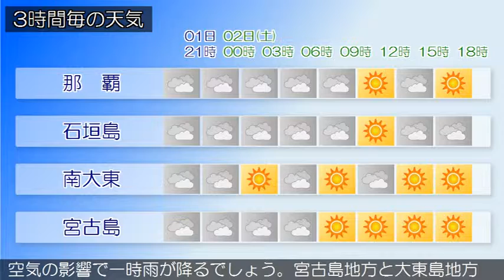2019/03/01 沖縄地方の天気予報 夕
沖縄地方は、高気圧のへりにあたり雲が広がっていますが、雲のすき間で晴れています。１日の沖縄地方は、高気圧のへりにあたり次第に曇る見込みです。２日は、沖縄本島地方と八重山地方は、高気圧のへりにあたり曇り、与那国島地方では湿った空気の影響で一時雨が降るでしょう。宮古島地方と大東島地方は、高気圧に覆われて、おおむね晴れる見込みです。